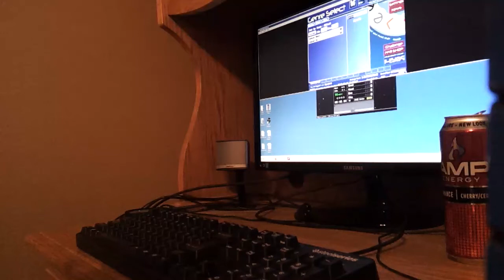Husigi Usagi Milk Tei 1-0-0-2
AAAing the wall always me feel lucky---erm I mean skilled :D